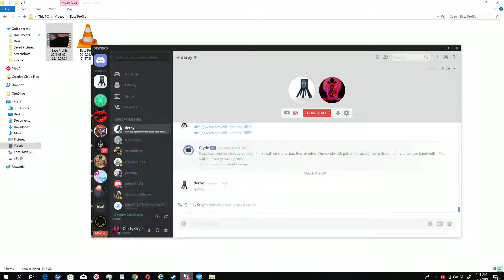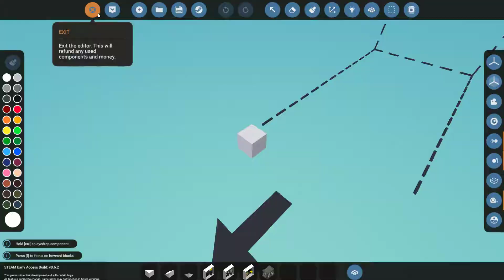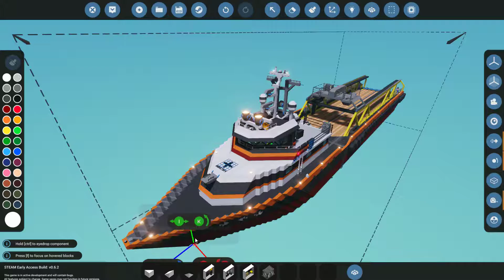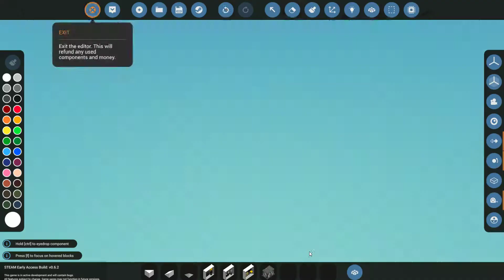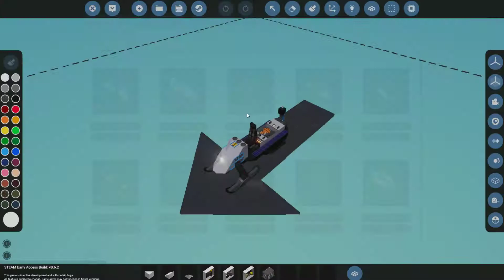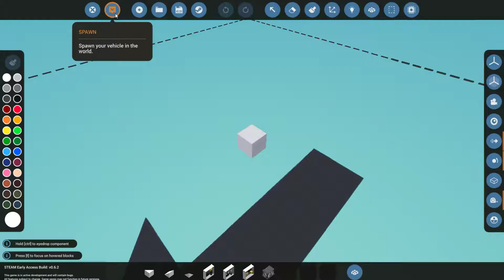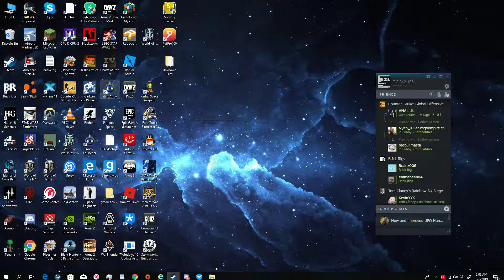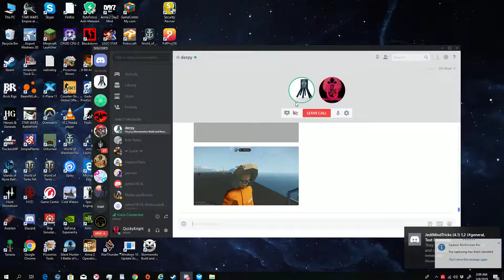Stormworks | Explore The Unknown! (PART-2)